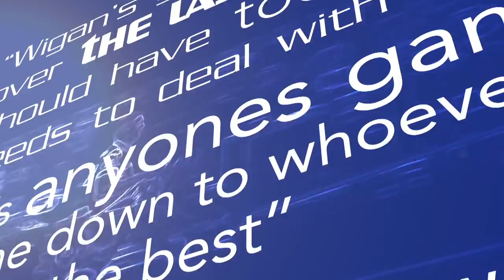Back Chat 2019 Show 8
Are clubs giving really giving coaches time to prove themselves as several are shown the door?

Are attendance numbers a figment of someone’s imagination?
We know someone who says they are.

And do you remember when clubs had reserve grade teams? well. they may once again.

Host Matt Shaw in discussion with
Wakefied Trinity CEO Michael Carter, Owner of Leigh Centurions Derek Beaumont and player Agent Dave Peet.
Catch Back Chat every Thursday on FreeSports on:  Sky Ch:422 - BT Ch:64 Freesat Ch:252 - TalkTalk Ch:64 -  Freeview Ch:64
 Virgin Ch:553